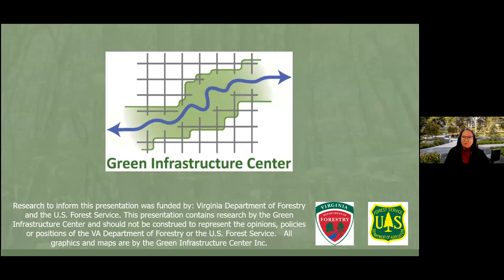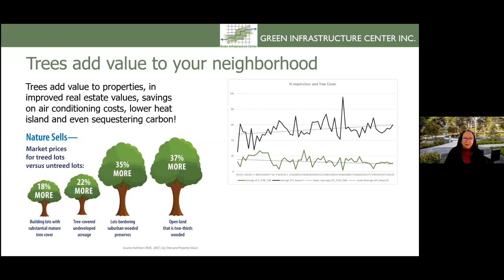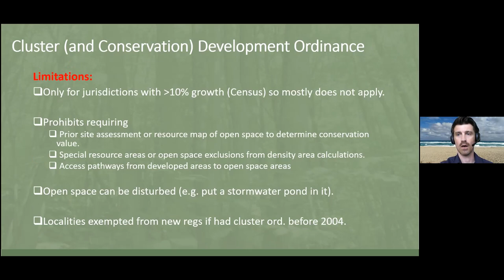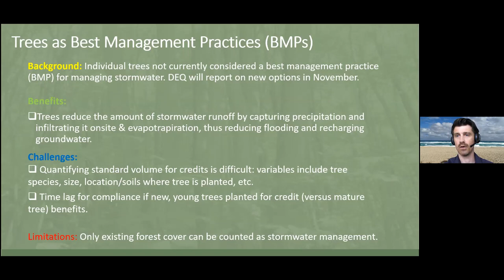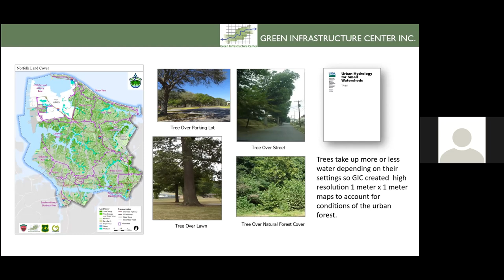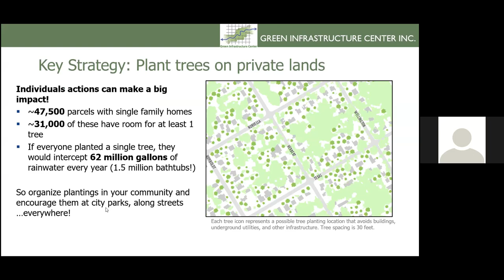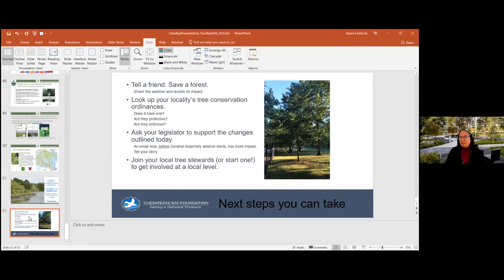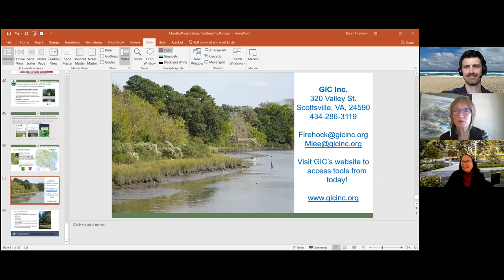Conserving and Restoring Virginia's Tree Canopy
Trees improve community health. In addition to cleaning the air and filtering pollution from stormwater, trees also provide a host of social, health, and economic benefits to communities.

So how can we come together to preserve existing mature tree canopy in our urban and suburban areas to realize these benefits?

Join us for a look at the latest science on the benefits trees provide, from reducing stormwater runoff and flooding to cooling our neighborhoods and reducing heat-related hospital visits. You’ll learn how you can get involved at both the state and local level to preserve your local tree canopy and advocate for stronger protections during the development process.

Our speaker, Karen Firehock, is the executive director of the Green Infrastructure Center and moderated the Department of Forestry stakeholder group that listened to local government’s challenges and offered solutions to help localities preserve existing canopy and to replace trees that are lost to development.